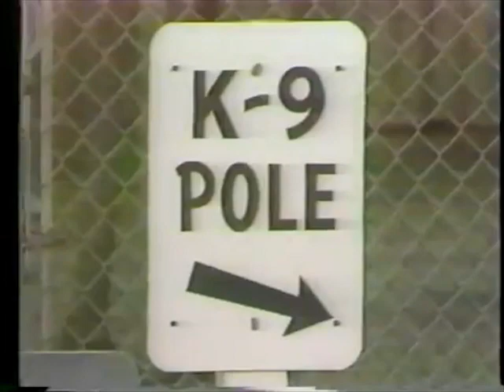VPD Dog Squad on Kids' Show "Zig Zag" in 1982